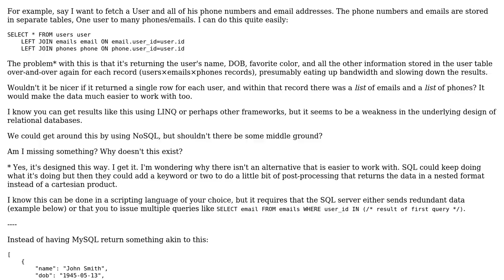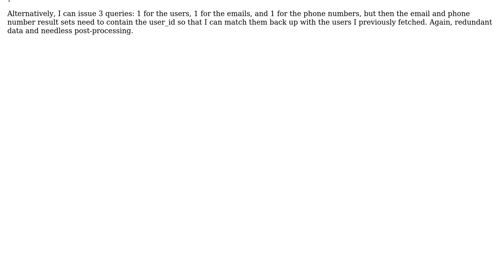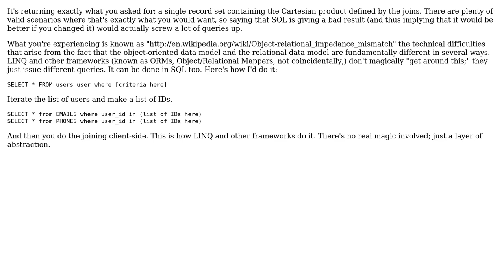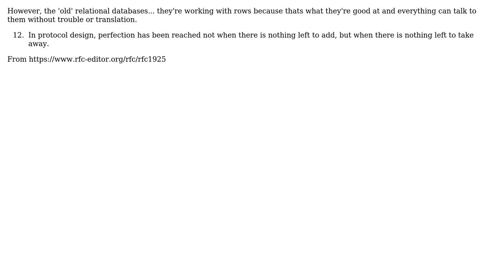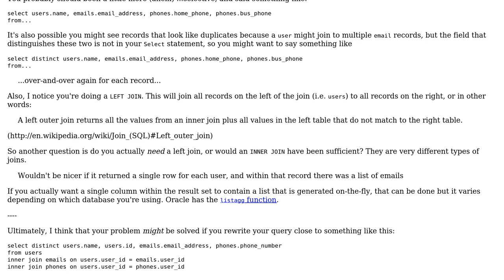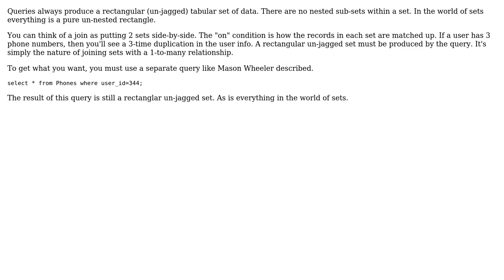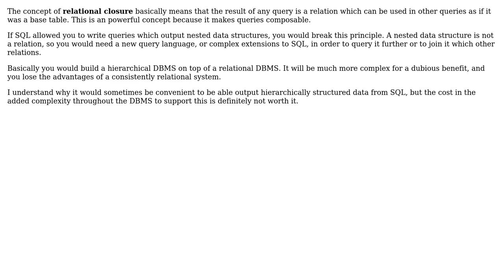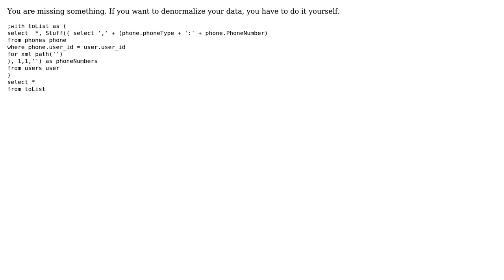Software Engineering: Why don't RDBMSes return joined tables in a nested format? (9 Solutions!!)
Software Engineering: Why don't RDBMSes return joined tables in a nested format?

With thanks & praise to God, and with thanks to the many people who have made this project possible! | Content (except music & images) licensed under CC BY-SA | Music | Images & others | With thanks to user mpen user mike30 user Mason Wheeler user Linger user Jon Raynor user jmoreno user JeffO user JacquesB user FrustratedWithFormsDesigner and the Stack Exchange Network Trademarks are property of their respective owners. You are responsible for your own actions.